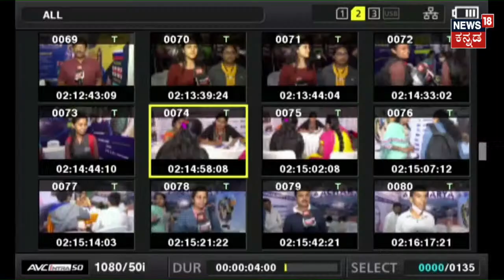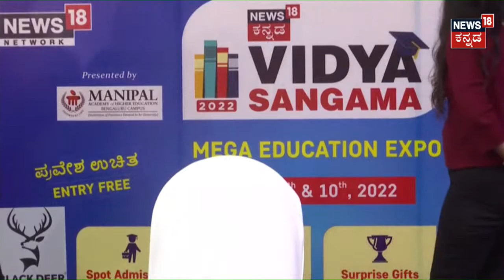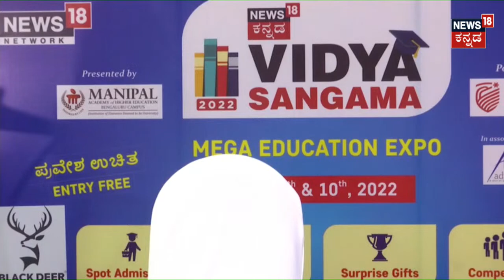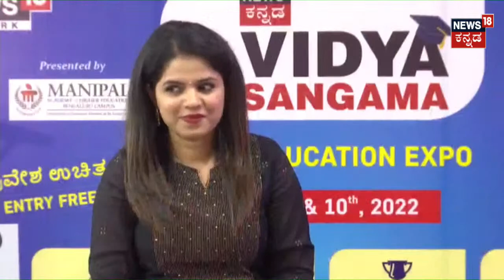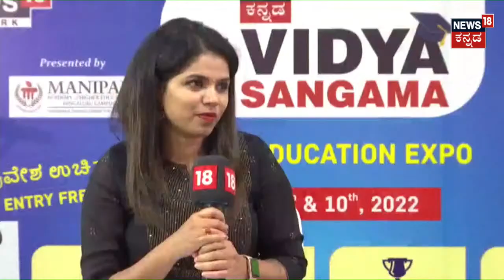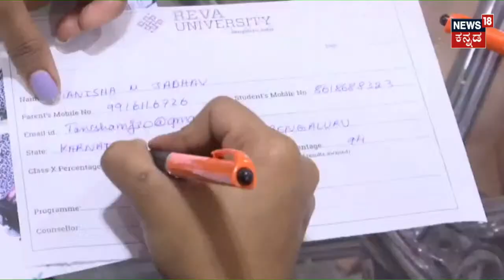LIVE: News18 Kannada Vidya Sangama | Practical Learning Strategies In Education | Educational Expo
News18 Kannada ‘Vidya Sangama 2022’ – A Mega Education Expo.
The expo will be held on July 9 and July 10 at Malleshwaram Grounds, Bengaluru. This event aims to guide aspirants on their career paths through expert insights from multiple institutions and eminent personalities.

Presented by Manipal University, Bengaluru, and powered by Ramaiah University, News18 Kannada Vidya Sangama 2022 will have more than 45 academic institutions providing important updates on affordable courses, colleges, universities, faculty, campus placements, and scholarships.

The event will be inaugurated by Ashwathnarayan CN, Minister of Higher Education, Karnataka. It will also have informative panel discussions on education system, scholarships and government schemes, personality development, digital media influence on education, media journalism, and practical learning strategies, presided by Pulkit Jain, Co-Founder, Vedantu; Rajesh Kumar B, Co-Founder, Chalkstreet, and Learnbee’s